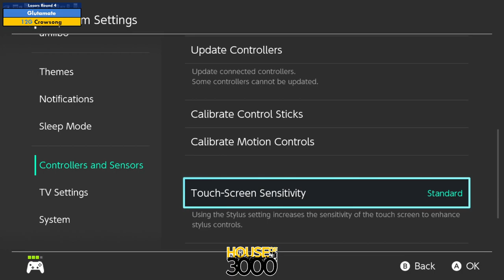BoMBS 162 Losers Round 4 Glutamate vs Crowsong